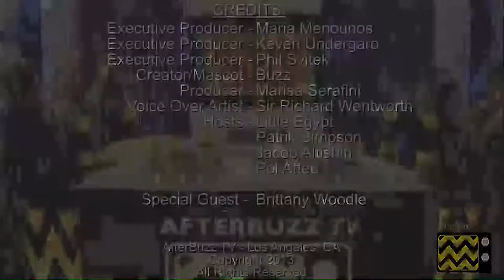Redneck Island After Show Season 3 Episode 7 " Balls to the Wall " | AfterBuzz TV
AFTERBUZZ TV -- Redneck Island edition, is a weekly "after show" for fans of CMT's Redneck Island. In this show, host Little Egypt breaks down the episode in which alliances are tested as a battle of the sexes brews. There to help Little Egypt are co-hosts Patrik Simpson and Pol Atteu (The PPBoyz), and Jacob Altishin. It's Redneck Island's "Balls to the Wall" podcast!